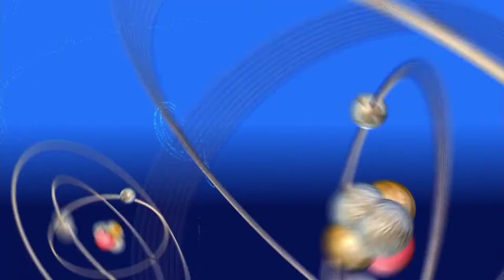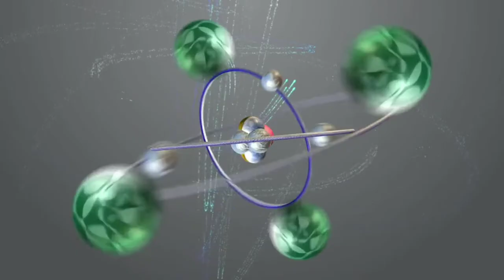The Big Bang theory : Raj doesn't want Howard to be in his show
When Howard is offered to join the show with Raj. Raj doesn't want Howard to be in his show.